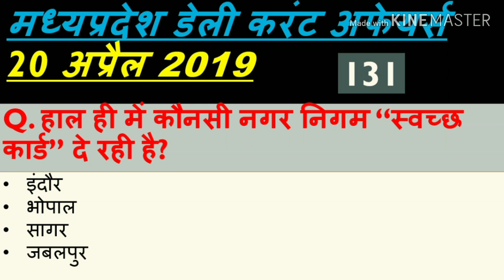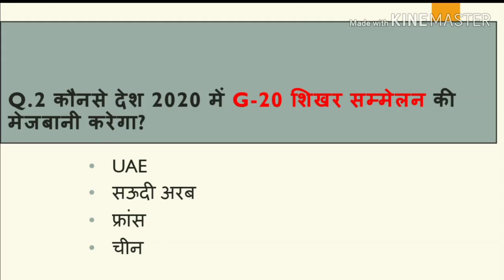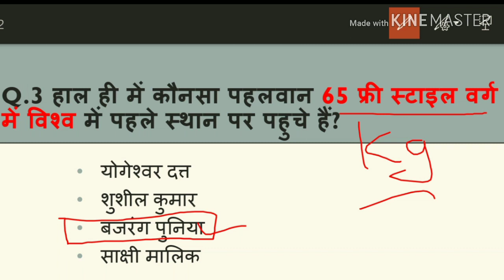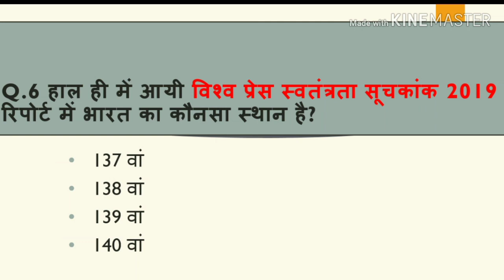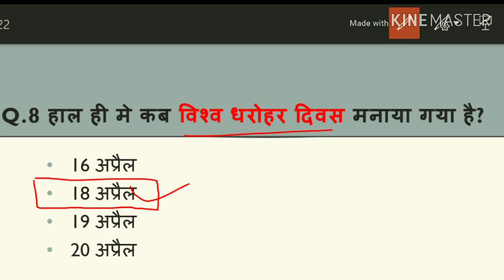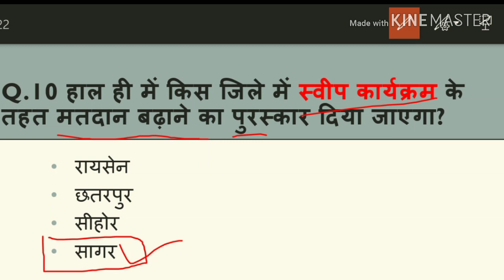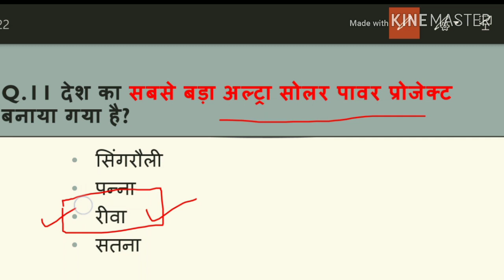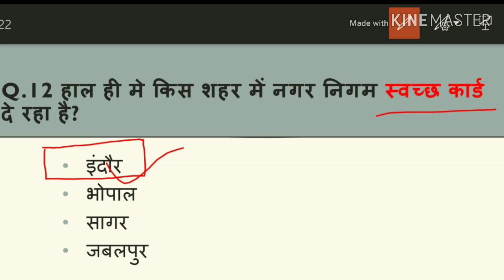Madhya Pradesh : Latest Current Affairs,MP Daily Current Affairs (डेली करंट अफेयर्स)